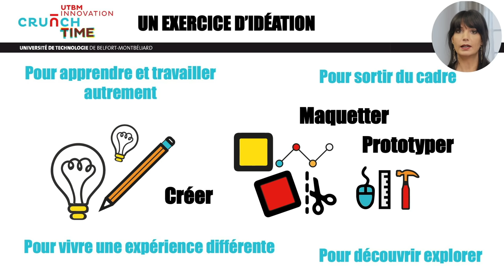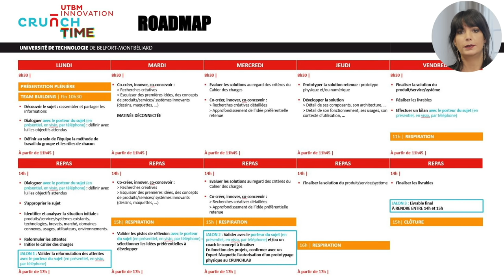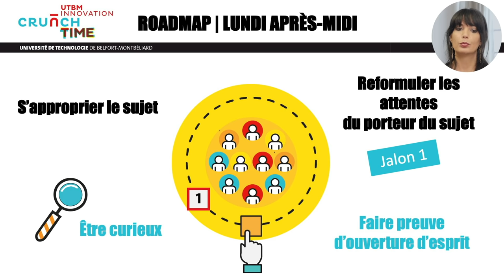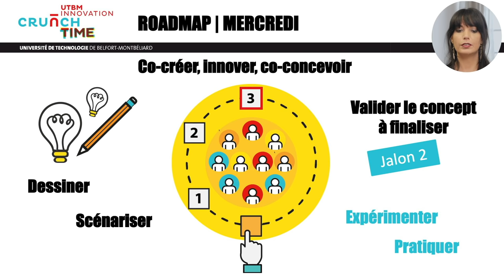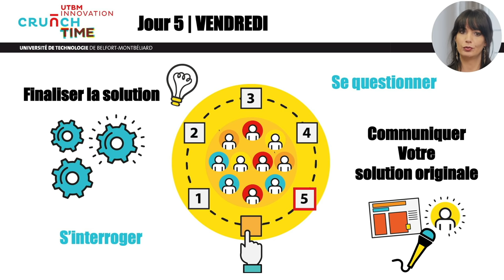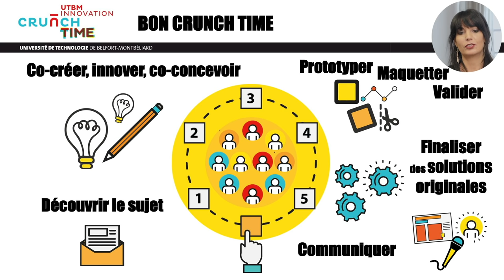ROAD MAP CRUNCH TIME 2019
MARJORIE CHARRIER vous explique le déroulement de l'INNOVATION CRUNCH TIME 2019 sur sa ROAD MAP.